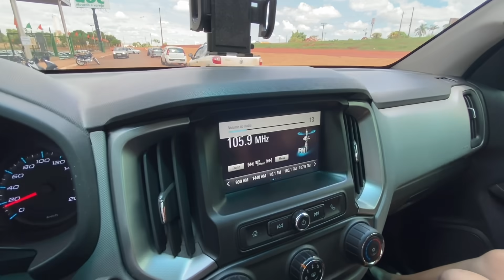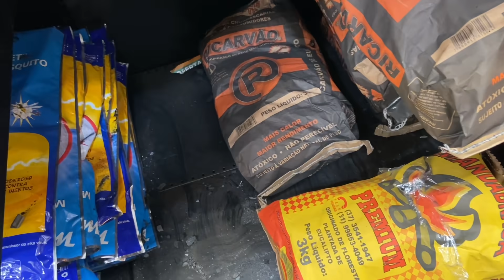FIZEMOS UM CHURRASCO COMEMORANDO O CARRO NOVO!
Eae galera beleza nesse vídeo fizemos um churrasco comemorando o novo carro do canal
Tmjt galera